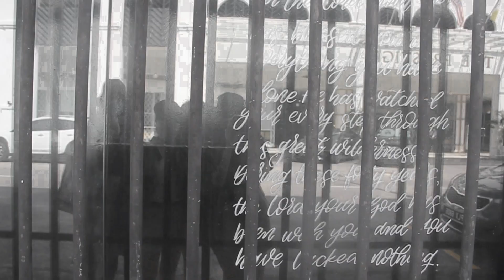cafe hopping adventures 🍰 🌼 | georgetown penang ; malaysia💫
･ﾟ ☾ .*  ʕ•́ᴥ•̀ʔ ;
a short, little video exploring the beautiful cafes of my home, penang 🥰
apologies for the shaky footage & captions which are too short bc of the limited footage heh🙈
this was filmed in july when the covid situation was improving. i'm glad i was able to enjoy the day with my friends the way we used to :)
ty for watching & please wear a mask & stay safe !! 💗🌷

･ﾟ ☾ .* cafes ;
- norm micro roastery
- REVE
- rabbit softserve @ padang kota

･ﾟ ☾ .* music ;
in love again by discandy🍬